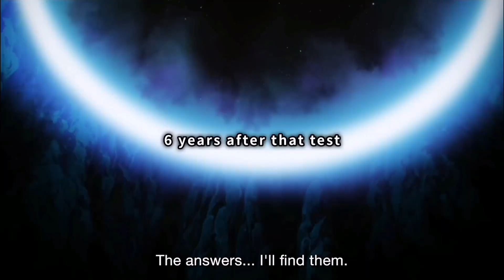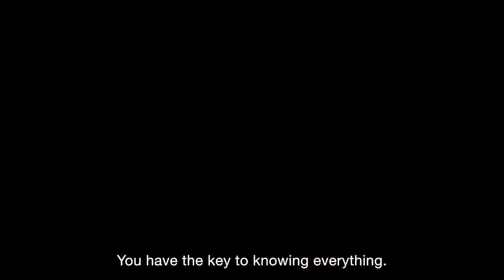Tower Of God Season 2 looks Amazing 💎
Tower of God Season 2

**Synopsis:**
In Season 2 of Tower of God, Twenty-Fifth Bam reappears five years after his disappearance, now known as Jue Viole Grace. He joins Team Sweet-and-Sour, led by Ja Wangnan, to climb the Tower and become E-Rank Regulars. Viole's journey is marked by encounters with powerful Irregulars and factions within the criminal organization FUG, who question his suitability as their newest weapon. As Viole navigates the Tower's tests, he faces challenges from both internal and external forces.